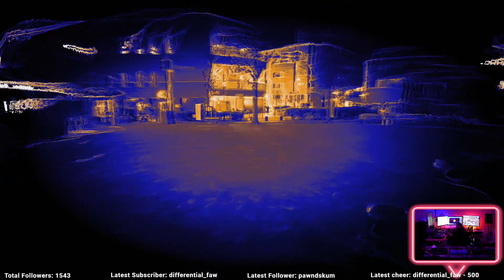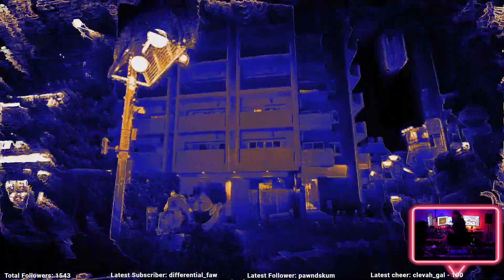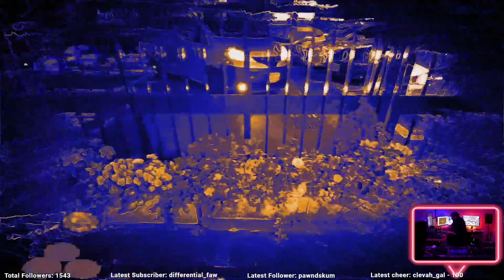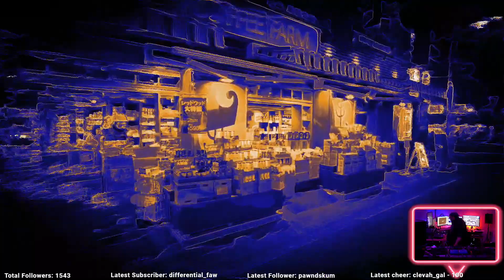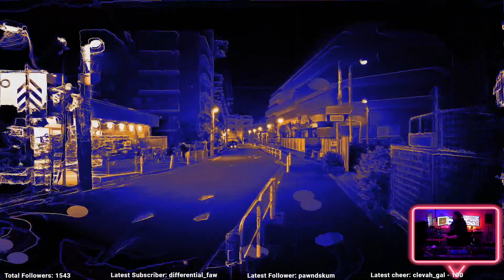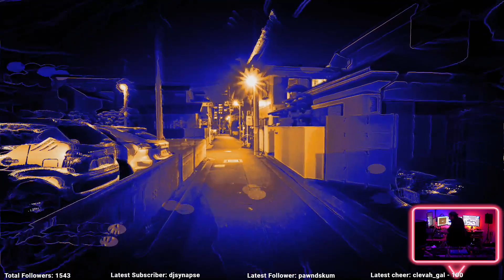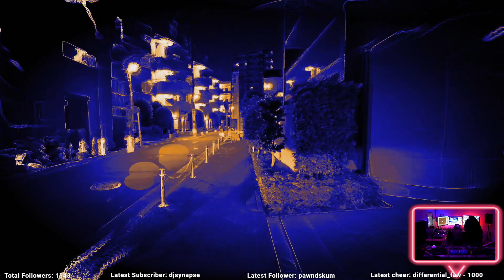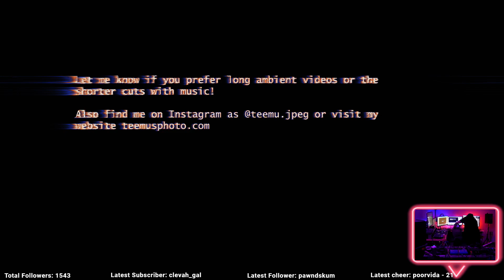Dub techno journey's volume 2, synths and live viz